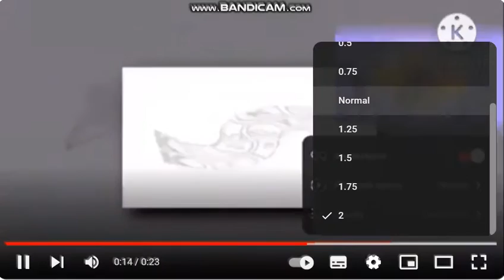I INTERRUPTED @Donavonlewis304, LISTEN TO ME!!!